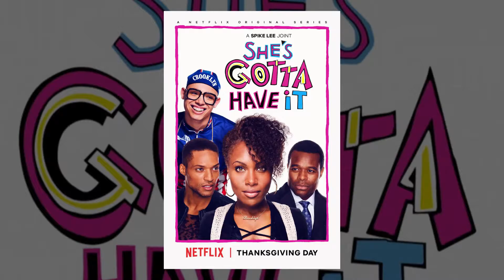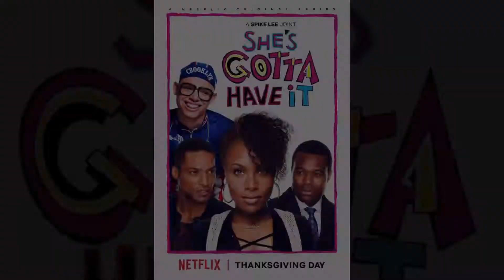Michaela Angela Davis Joins She's Gotta Have It Panel in NYC!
Writer and Image Activist Michaela Angela Davis, moderated a dynamic panel of thought leading women for a discussion about the new Netlix series She's Gotta Have It!  The conversation addressed subjects of race, gender and the progression of the female form depicted in media from the original 1986 film, "She’s Gotta Have It" to today.

Share what you're looking forward to seeing in this new 2017 version of 'She's Got to Have It' the series and be sure to check it out streaming on Netflix Thanksgiving Day!